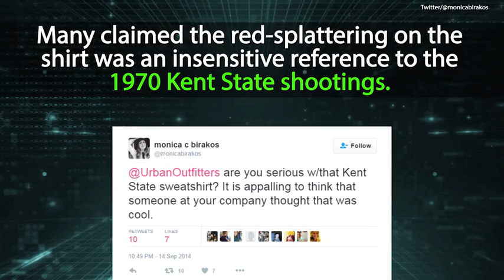T-Shirt Controversies Sparking Outrage